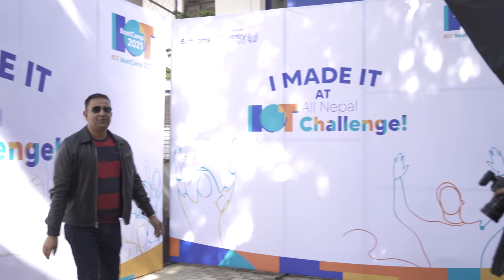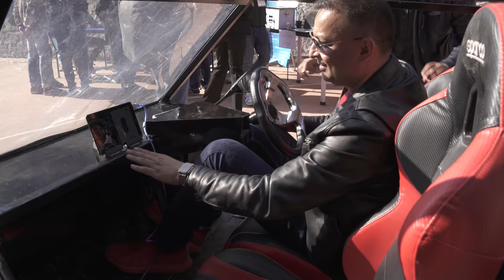Softwarica College IOT Challenge | Lokesh Oli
Softwarica College IOT Challenge